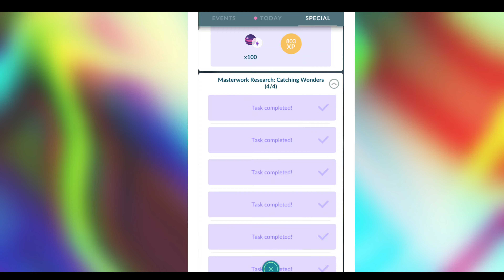Claim Masterball After long time...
Top videos